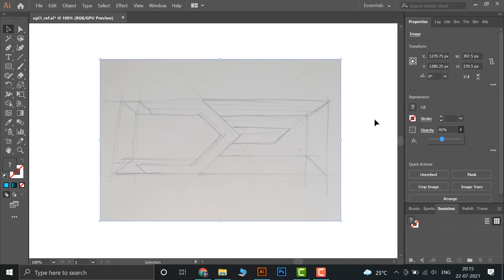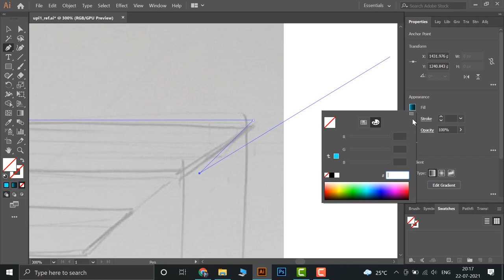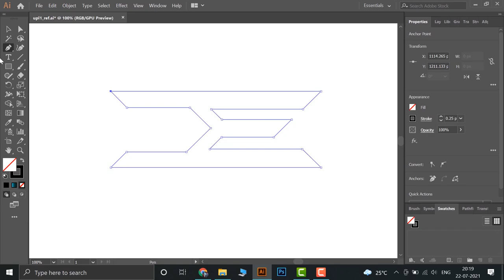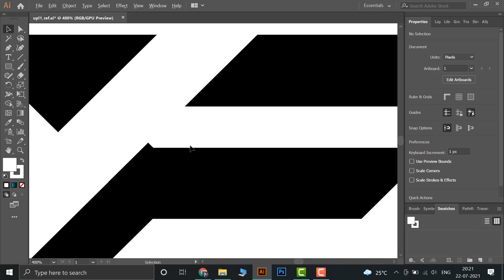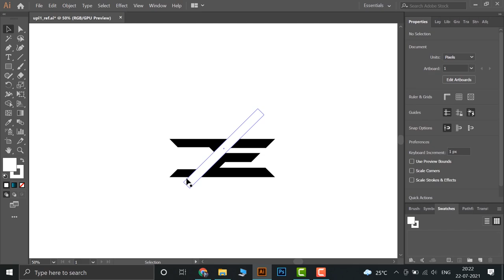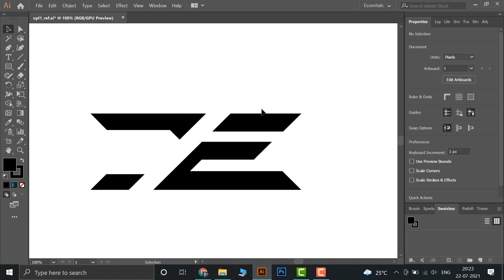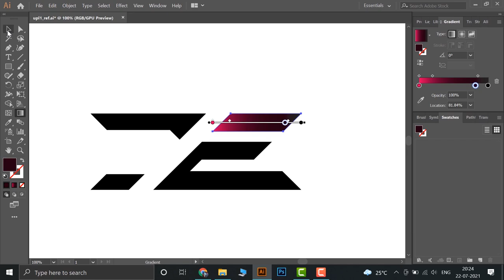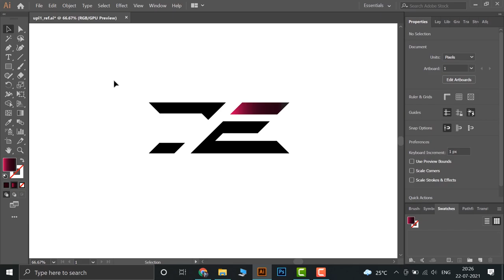How to make a logo from a rough drawing tutorial | Easiest Logo Tutorial | DareElement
Hi friends, Aaj aap logo design karna seekhenge ek photo ya drawing ki madad se. Yeh tutorial kaafi aasan hai aur aap aaraam se iss tutorial ko follow kar sakte hai. Agar aapko koi specific content chahiye toh comment section mein mujhe jaroor batayein, main poori koshish karunga jald se jald voh content apne channel pe daalne ka. THANKS! :)

This logo design tutorial is easy enough to be easily followed by you and you can easily practice this in a short time.
Comment me your choice of any specific kind of content that I should make. I will try my best to make the content and post it on my channel as soon as possible. THANKS! :)